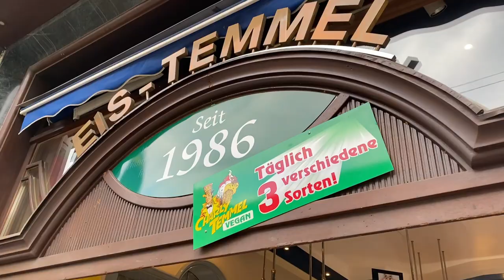MI VIDA EN AUSTRIA/ CELEBRANDO EN FAMILIA UN AÑO MÁS DE VIVIR EN AUSTRIA Y CUMPLEAÑOS DE MI ESPOSO.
Hola familia,

Aquí les dejo los detalles de cómo celebramos el cumpleaños de mi esposo y un año más de vivir en este hermoso país. Espero lo disfruten.

Recuerda regalarme tu LIKE que eso ayuda mucho al canal y COMPARTE los videos al menos con un amigo o familiar para que nuestra familia siga creciendo. GRACIAS POR EL APOYO !!!

💰Apoyo al canal. Este canal no está monetizado, si deseas apoyarme con una donación, te estaría muy agradecida.